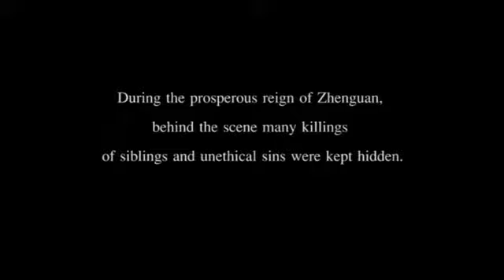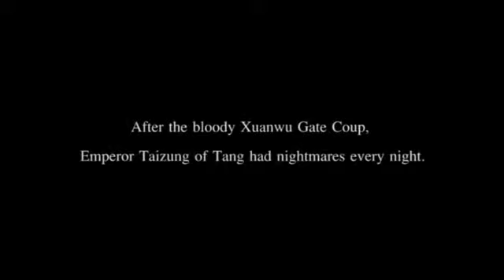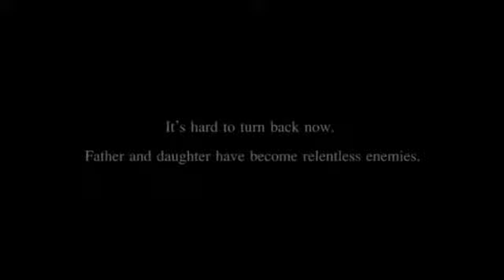ShiuKim Taiwanese Opera Troupe《Legend Of Tang Dynasty》